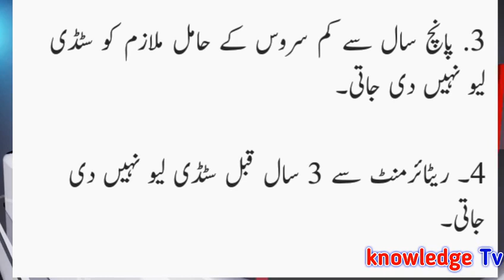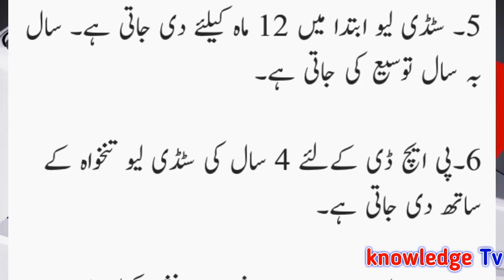Study Leave for Government Employees l Details of Study Leave for Govt Servant l Study Leave l